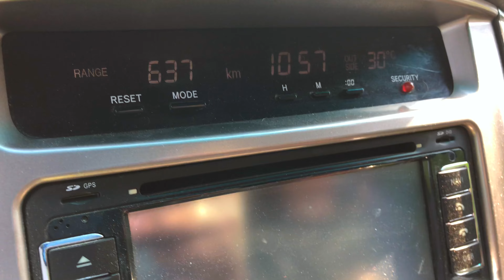Life in the Taiga far from civilization. The Journey to Siberia The road to the hut in the mountains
Life in the taiga is everyday work! Life in the forest is the same Bushcraft, you are always learning something new and dangers await you at every step, starting from a stormy mountain river, ending with the fact that a bear lives nearby! Mountain rivers are peace and quiet.
As I have already said, living in the forest does not mean sitting on your ass, it's like living in the village, there is always work there: chopping firewood, servicing a boat, cooking fish and mushrooms, heating a bathhouse, repairing a hut, etc.

When salt, sugar and many other products run out, life in the taiga is already like a bush craft, and we become full-fledged survivalists.
We are sometimes called hermits, and it's true, we like to be away from the city, from people, and we want to show life in the taiga without embellishment.

Enjoy watching!!! There will be a lot of beautiful wildlife videos!